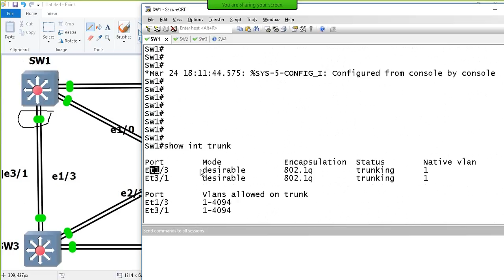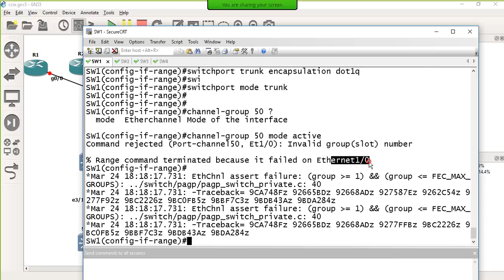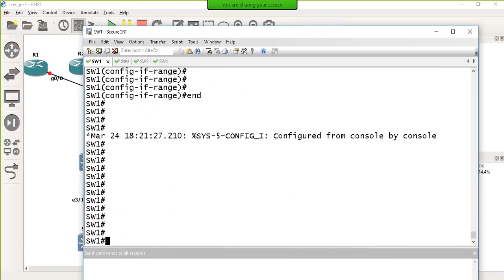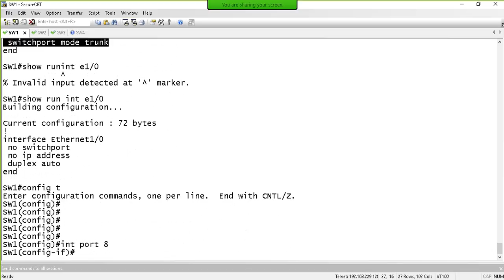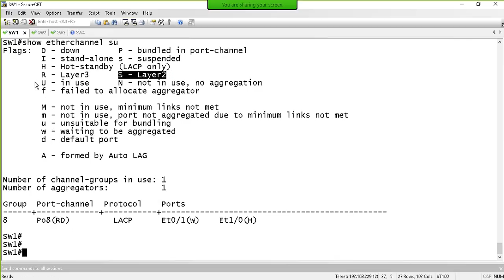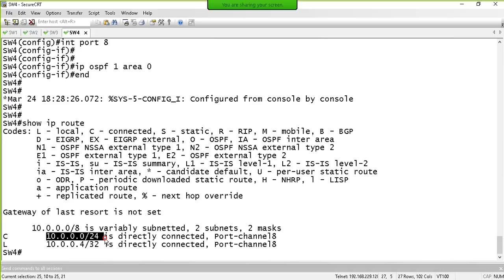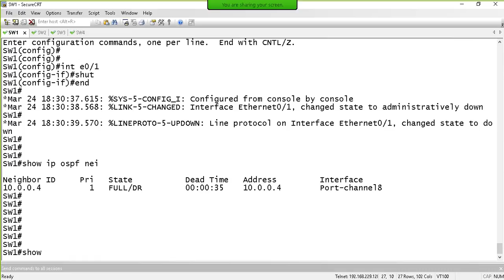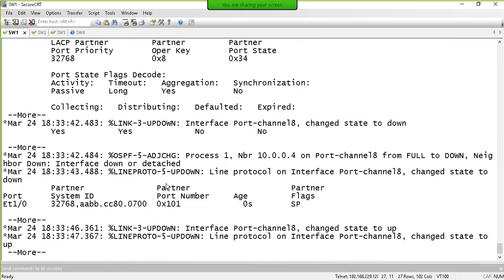8- Layer 3 EtherChannel Configuration